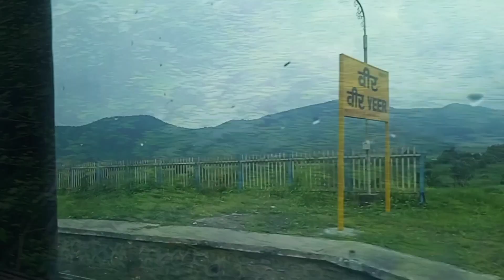നാട്ടിൽനിന്ന് വന്നു ഞാനും ഓണമാ ഘോഷിച്ചു 🥰🥰